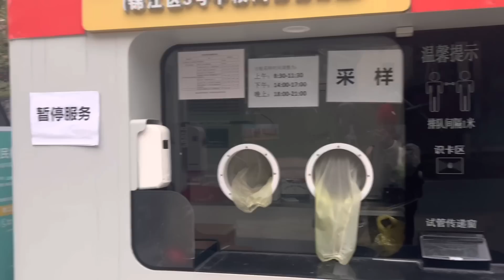CHINA without 0 COVID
China Without Zero COVID…

As always, stay blessed ! From the city of the Panda !

LaowaiNiko

-Douyin (Chinese TikTok) : laowainiko